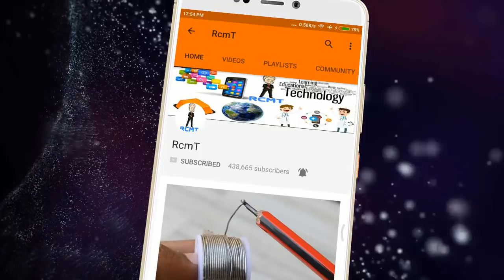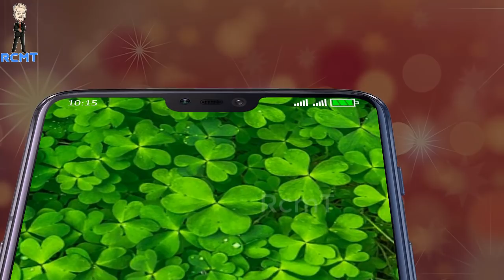Karbonn ने तो सबको हिला दिया, 6GB RAM Phone की कीमत होगी बस इतनी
Hello Dosto,
Karbonn ने तो सबको हिला दिया, 6GB RAM की कीमत होगी बस इतनी

1. Swipe Elite 4G 3999
2. MicroMax Spark 4G 4499
3. Xolo Era 2 4g Volte 4329/
4. Xolo Era 1X 4999

1. Swipe ELITE Sense 7499
2. Redmi 4A 5999
3. Redmi 4 6999
4. Redmi 4 8999
5. Coolpad Cool 1 8999
6. Micromax Infinity
7. Asus Zenfone 4 Seflie

1. Mi A1 14999
2. Honor 6X 9999
3. Redmi 4 10999, 4GB/64GB
6. Coolplay 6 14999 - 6GB RAM, SD Processor, Dual Camera.
7. LG Q6 13999
8. Mi Max 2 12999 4GB-32gb
9. Lenovo Z2 Plus 11300 64gb
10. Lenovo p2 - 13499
11. Moto G5 Plus - 13999

1. Oneplus 5 32999 - No Discount
2. Samsung S8 / S8 Plus
3. LG G6 36990

1. JBL T150A True Bass best price between 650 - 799.
2. 1More Piston FIt – 999
1. Oneplus Bullets V2 1199
2. Tagg T-07 Wireless BT Headsets Amazon.in 1599

🌎 क्या आपका SMARTPHONE SLOW हो गया हैं तो ये VIDEO जरूर देखे II

🌎 अगर आपकी उम्र 18 साल से कम हैं तो ये VIDEO ना देखे II